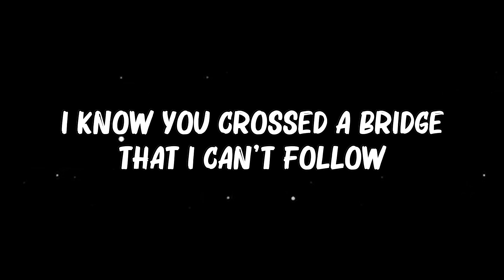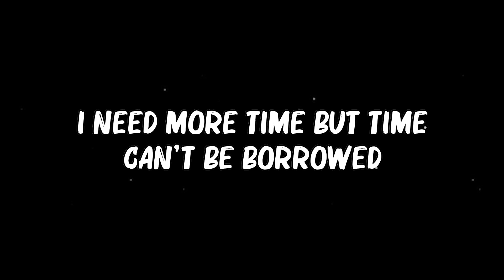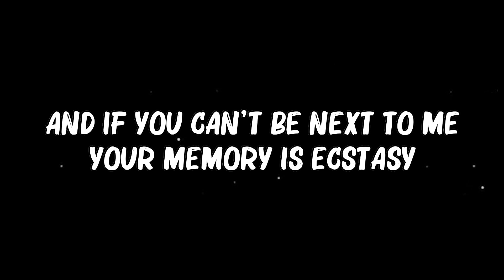Justin Bieber - ..Ghost.. (Lyrics)